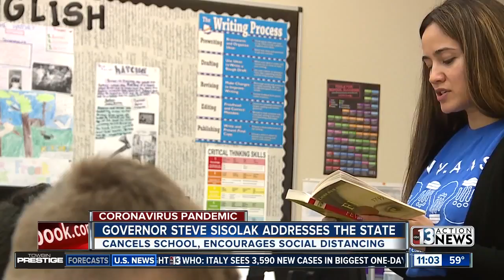Sisolak addresses the state regarding coronavirus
Governor cancels school, encourages social distancing.